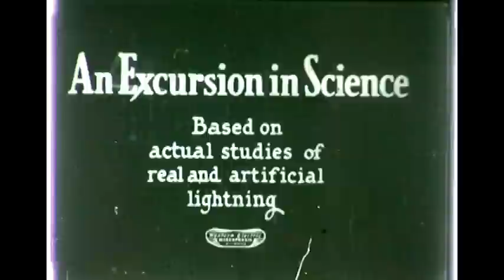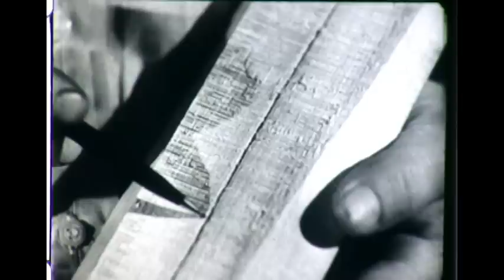Thunderbolt Hunters - 1942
From the GE Film Catalog: "Hunting thunderbolts is one of the little-known but fascinating jobs to he found in industry. This film reveals how a young scientist goes about capturing photographs of lightning strokes. Since it has been proved that lightning does strike twice—in fact, many times—in the same place, the film shows how cameras are set up to record lightning flashes as they strike the Empire State Building in New York City. Experiments also are performed in the laboratory where artificial lightning is produced. As a result of this research, it has been possible to design and build protective devices against nature's most destructive element."

This copy of the film is quite dark.  This version has been brightened slightly, but hopefully not enough to wash out details.